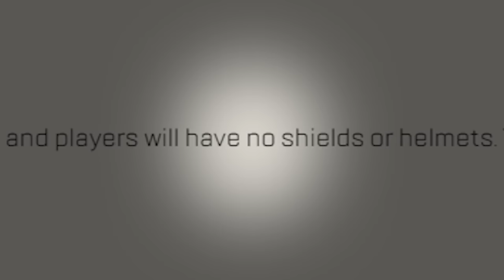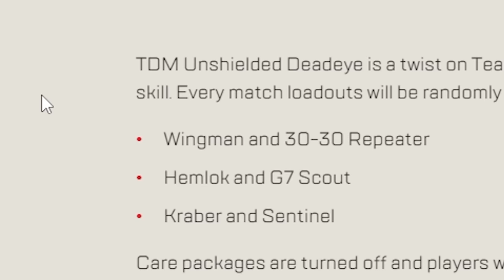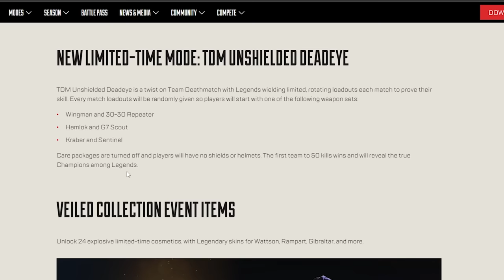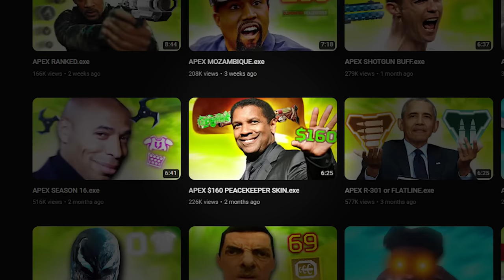APEX NO ARMOR.exe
TDM unshielded game mode

Tunes:
Bach Drill - Badinerie drill remix
Sha Gz - New Opp (super slowed instrumental)
MXTT HXLL & MAX9000 - Too Many Men
Praise The Freestyler (Lules Edit) | A$AP Rocky, Skepta & Bomfunk MC's
Battlefield 1 OST Loading Map 04 Music Drums Strings

SEASON 16.exe ALMOST ENDING!